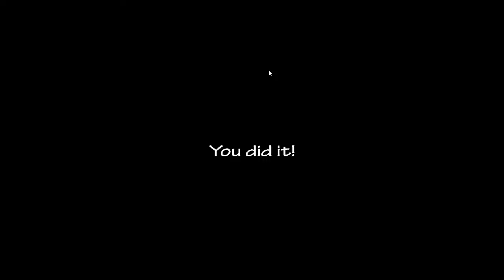Ultra Custom Night Walkthrough Part 11 Creepy Crawlies 1 Challenge Complete and Buy GPS Icons